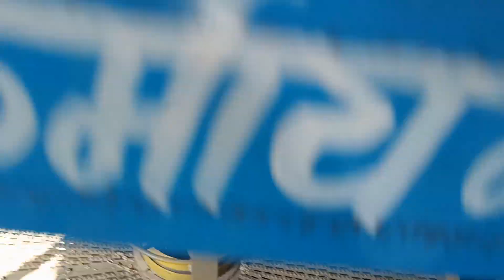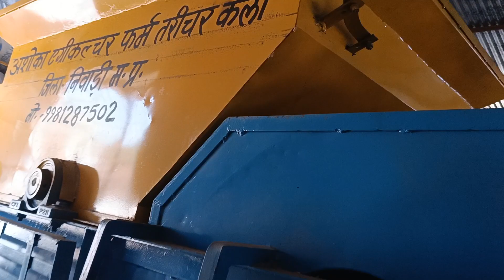मूंगफली का दाना निकालने बाली मशीन की सेटिंग कैसे करे?साथही मशीन खरीदने के लिए संपर्क करे। 9981287502